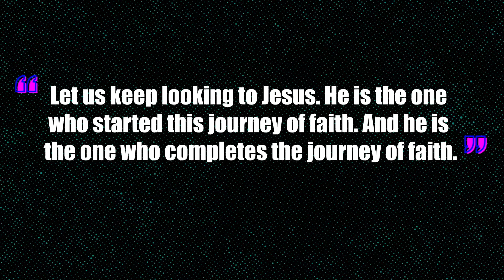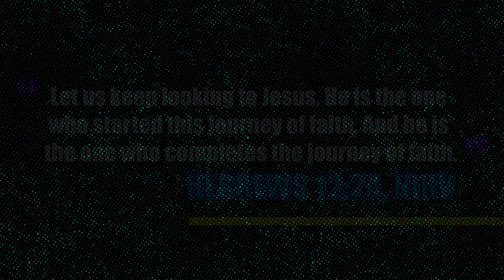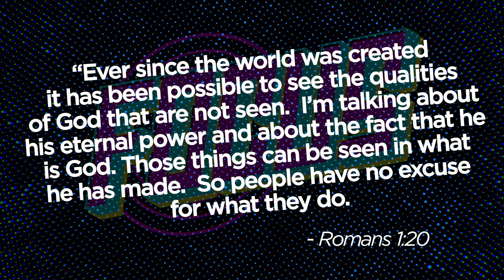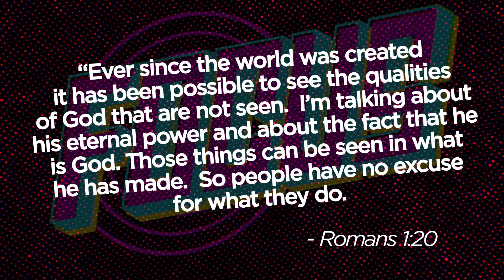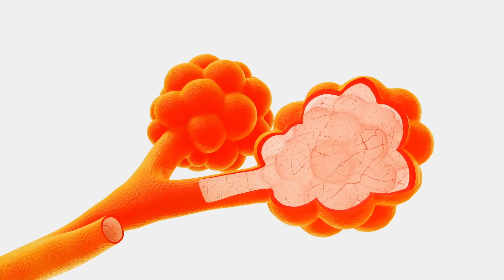Virtual VBS Day 1 (Elementary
Check out Day 1 of our Virtual VBS for 1st-5th grade!